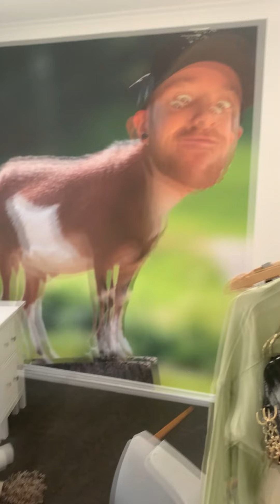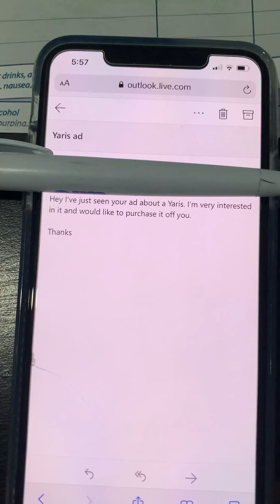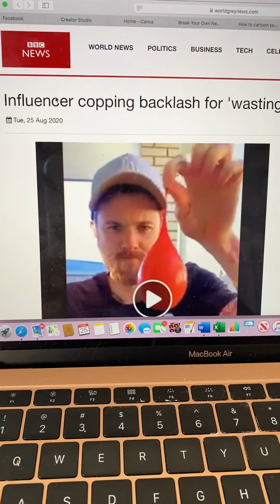Maitland Vs Jess Season 2 Compilation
Maitland vs Jess S.2 - Compilation
Here is a video showing all of our best pranks from the 2nd season of MaitlandxJess.